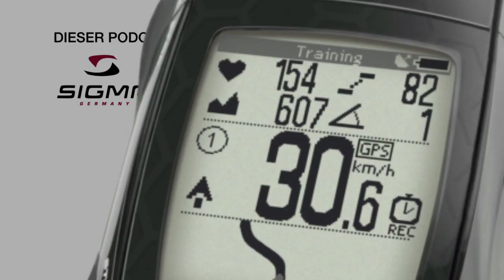Craft BIKE Transalp powered by Sigma / Stage 4 Preview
Craft BIKE Transalp powered by Sigma Race Director Marc Schneider explains what to expect on the fourth stage of the 2014 Transalp from Naturns to Sarntal.

First in German, then in English.